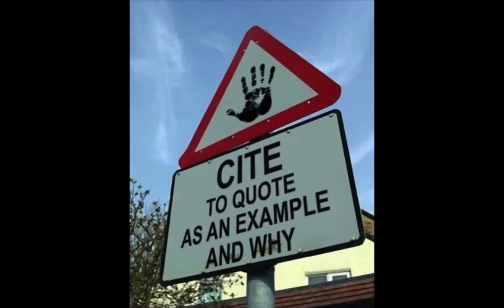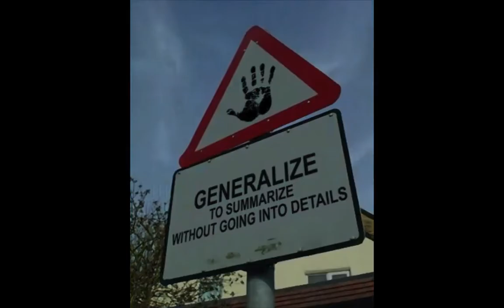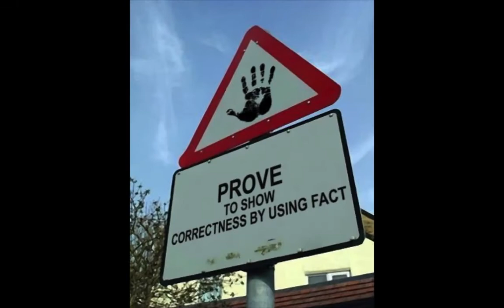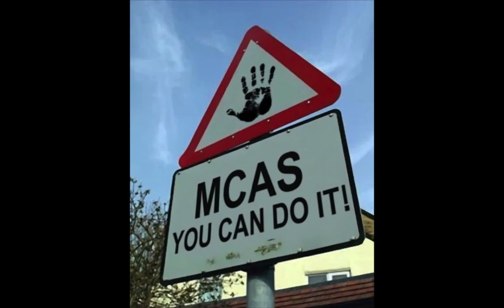Blueberries at Work